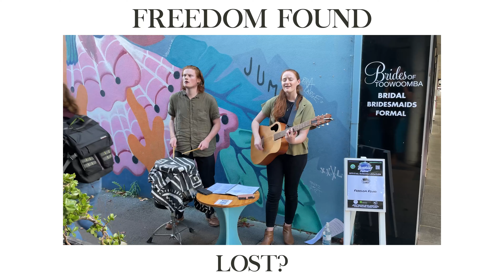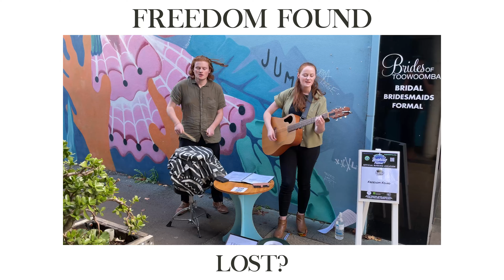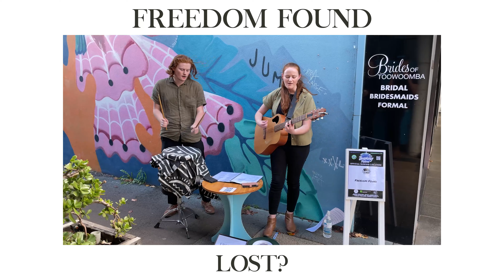Lost? (By Kings Kaleidoscope) - Folk Rock Cover by Freedom Found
My sister Jess and I had a great time performing this song and a bunch of others at the Toowoomba busking festival in our music duo, Freedom Found!